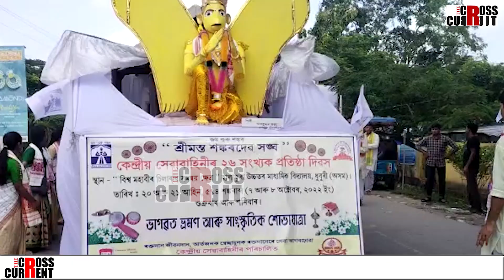গোলকগঞ্জত শ্ৰীমন্ত শংকৰদেৱ সংঘৰ কেন্দ্ৰীয় সেৱা বাহিনীৰ ২৬ সংখ্যক প্ৰতিষ্ঠা দিৱসত ভাগৱত ভ্ৰমণৰ দৃশ্য